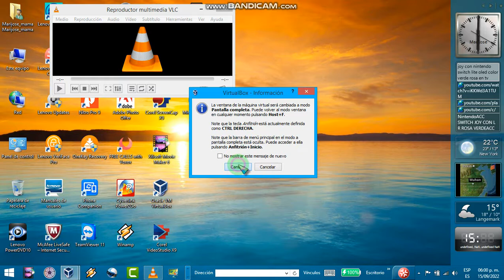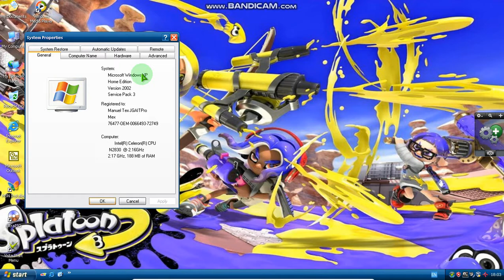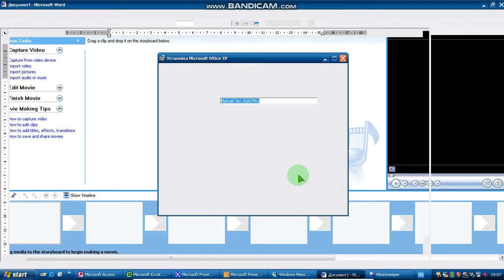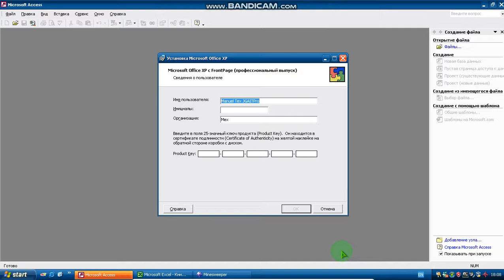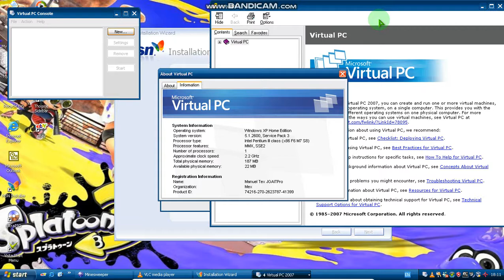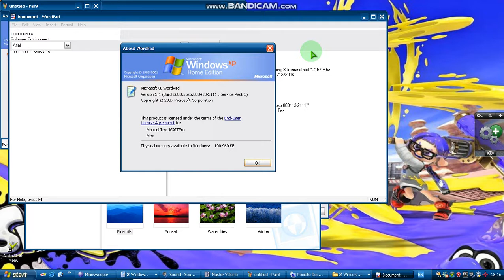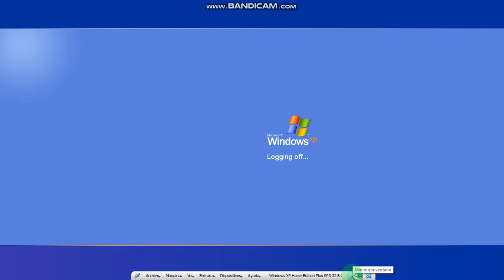Windows XP Home Edition Service Pack 3 Plus Mon VirtualBOX